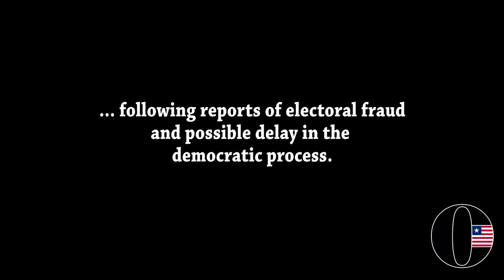Weah and Cummings on the Pending Supreme Court Decision over Claims of 'Widespread Electoral Fraud'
Weah (Coalition for Democratic Change) and Cummings (Alternative National Congress) spoke with journalists immediately following the ECOWAS and AU Meeting held Nov. 1 in Monrovia, with Liberian Political Stakeholders ahead of Nov. 7, 2017 Run-off Election